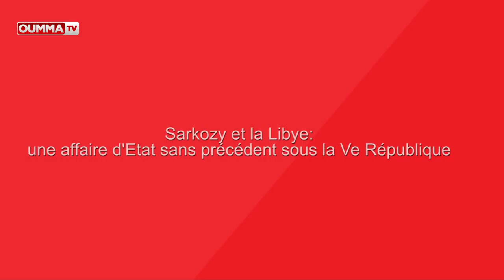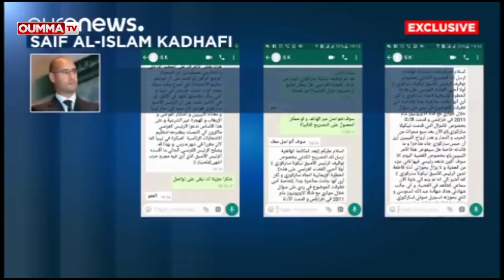Sarkozy et la Libye: une affaire d’Etat sans précédent sous la Ve République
Alors que l’étau se resserre autour de Nicolas Sarkozy, l’ex-président du bouclier fiscal et du diviser pour mieux régner, mis en examen pour « corruption passive, financement illégal de campagne électorale et recel de détournement de fonds publics libyens » et placé sous contrôle judiciaire par trois éminents juges du pôle financier, retour en images sur une affaire d’Etat vertigineuse, tant par son ampleur, la gravité des faits reprochés, que par ses conséquences calamiteuses en Libye, dans le monde arabe et en Europe.

Ce scandale sans précédent sous la Ve République, qui fut révélé par Mediapart il y a déjà sept ans, a entraîné la mise à mort barbare de Mouammar Kadhafi, le 20 octobre 2011. Un lynchage d’un autre âge sur lequel plane l’ombre de l’élimination voulue et planifiée du “guide libyen”, ce mécène de l’ère Sarkozie devenu très encombrant. N’était-ce pas là le  vrai but inavouable de l’intervention en Libye, cette bien sale guerre qui n’avait rien « d’humanitaire » ?